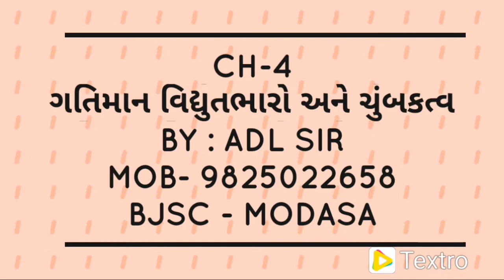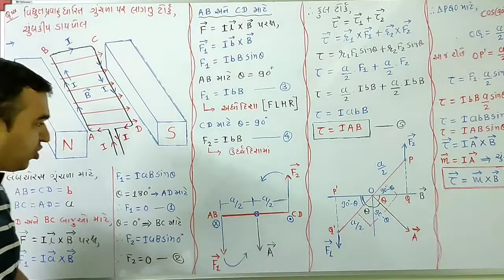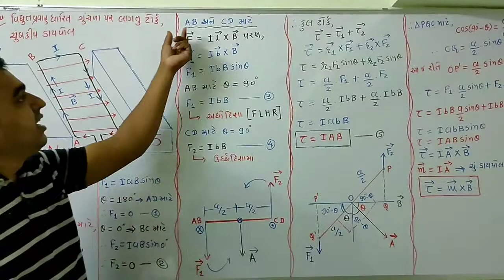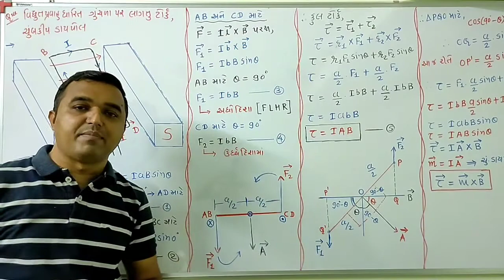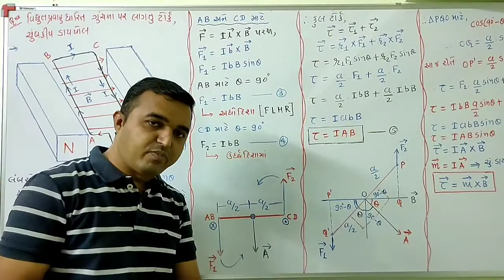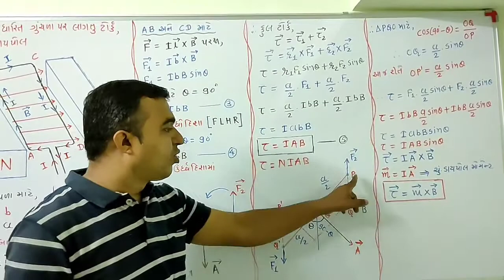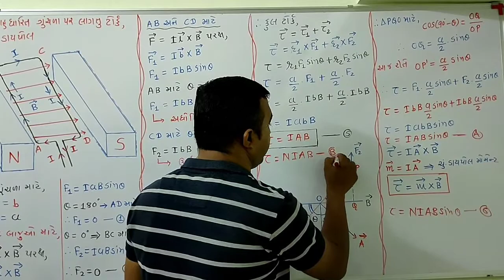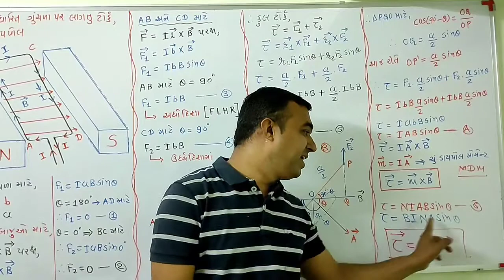L-15 torque on a current loop in a uniform magnetic field